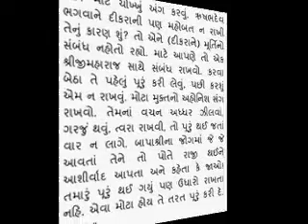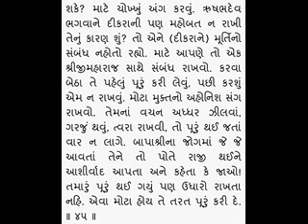Vrundavandas swami ni vato 45 - Rameshbhai Dave વૃંદાવન દાસ સ્વામી ની વાતો